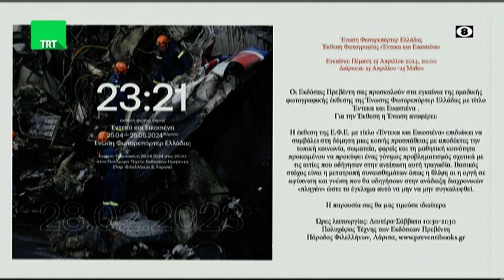Η Ψυχολόγος Εβελίνα Πρεβέντη στην TRT 240424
Η Ψυχολόγος Εβελίνα Πρεβέντη καλεσμένη του Σωτήρη Πολύζου στην εκπομπή της TRT "Κεντρική Ελλάδα Καλησπέρα" την  Τετάρτη 24  Απριλίου 2024